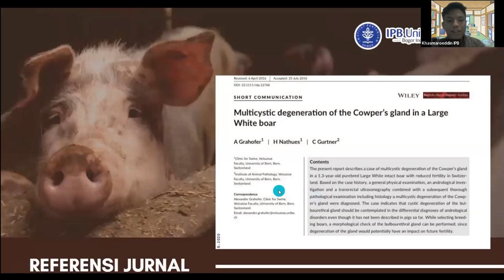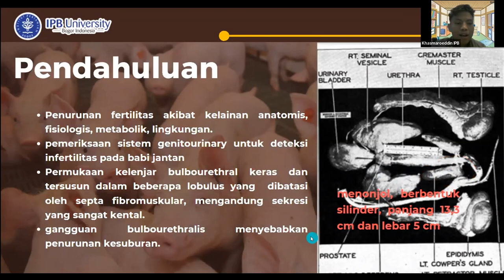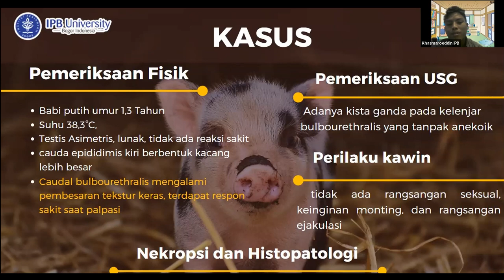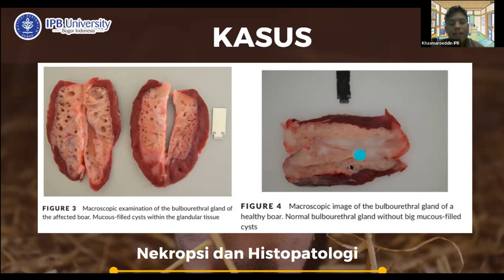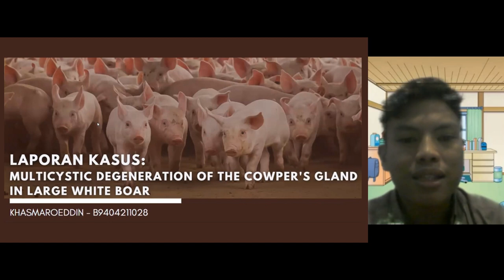Kasus Gangrep #11 - Multikista di kelenjar kowper pada babi | KOASS Reproduksi